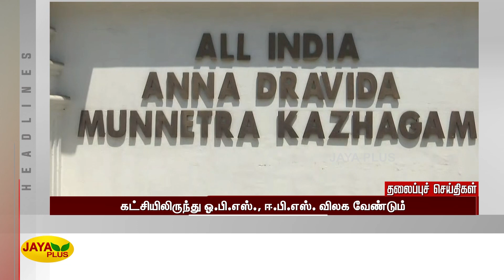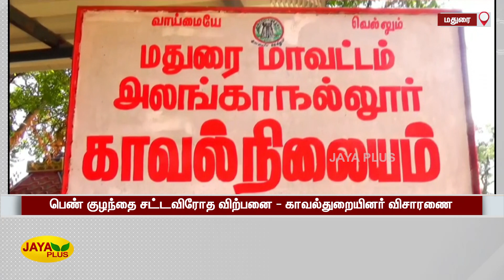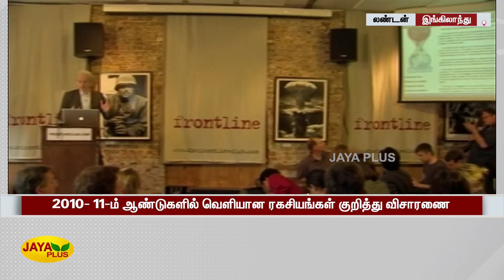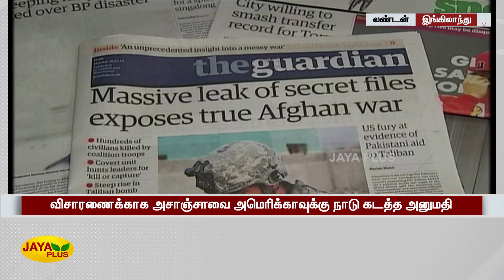Jaya Plus News @ 7 AM | காலை 7 மணி செய்திகள் | 18.06.2022 | Tamil Live News